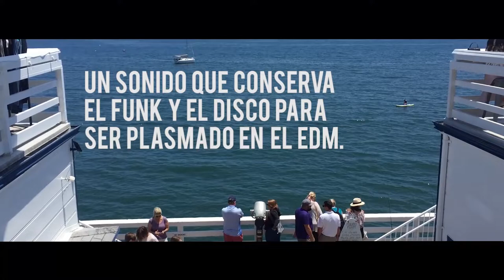Cirkus EPK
Cirkus transforma su sonido hacía una experimentación más electrónica, un sonido que conserva el funk y el disco para ser plasmado en el EDM (Electronic Dance Music).

Cirkus transform its sound into a more electronic experimentation,
a sound that preserves the funk and the disco to be embodied in the EDM (Electronic Dance Music).

Booking & Management
2019